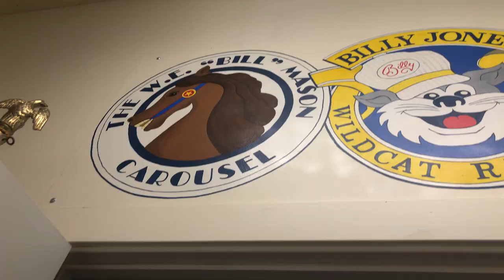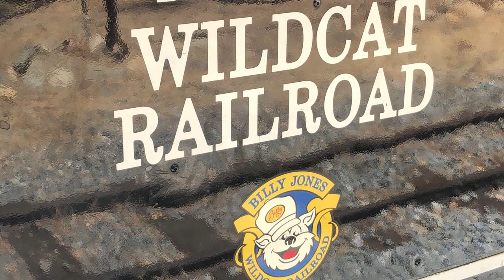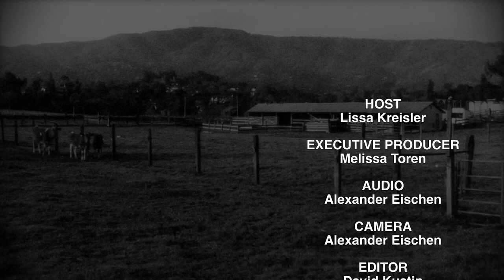BILLY JONES WILDCAT RAILROAD STORIES / MONTE SERENO LIVING HISTORY PROJECT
As a surprise, Host Lissa Kreisler gets a behind-the scenes tour and learns a few more fun facts about Billy Jones and Walt Disney.

Watch other episodes of The Monte Sereno Living History Project